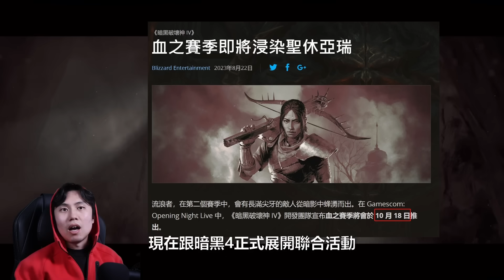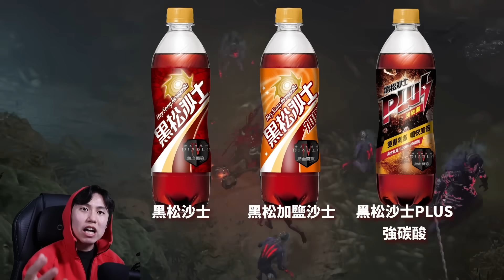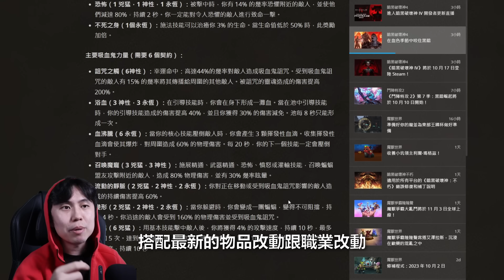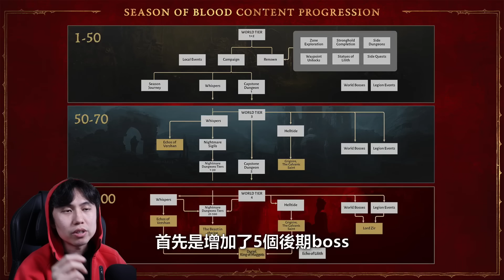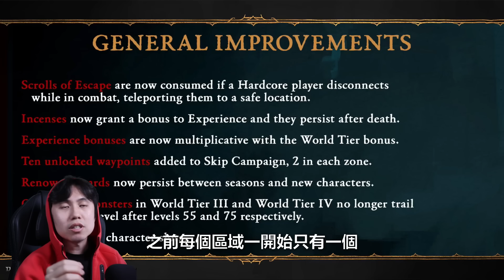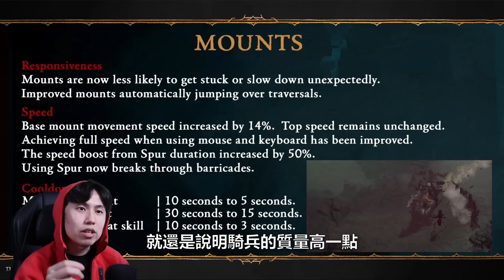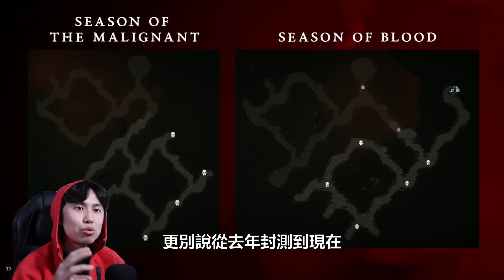【暗黑4】Season 2 海量內容發佈！登陸Steam平台，無懼評分！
即日起到10月31號下午3點59分結束，在台灣四大便利商店購買黑松沙士600ml系列活動包裝商品就有機會獲得暗黑4百萬虛寶！前50萬名登錄者直接就送D4通行證跳階！ 趕快參加 千萬不要錯過！
「戰鬥通行證跳階的遊戲虛寶序號，請於10/18 01:00後，在battle.net登錄，才可於第二賽季使用」

或者可以通過右邊的“超級感謝”打賞愛迪生喝一杯奶茶~謝謝！